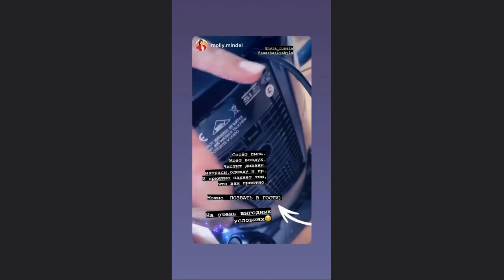hyla в госях у блогера Ольги Миндель.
На видео «ХЬЮЛЯ в гостях у Оли»:
У Ольги нет ковров, единственный коврик (из ванной) был постиран аккурат к моему приходу и досыхал на двери ванной комнаты…
Результат нашего эксперимента - чистки только что постиранного коврика - на видео.

Как вам?

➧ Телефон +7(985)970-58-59